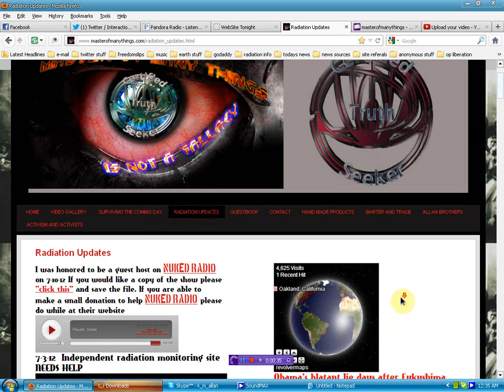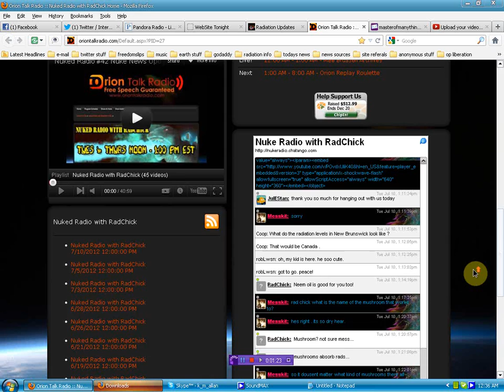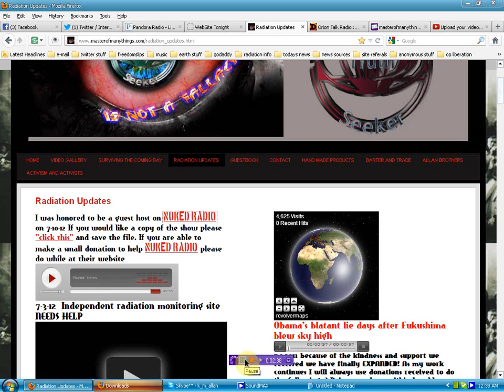Live show on Nuked Radio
much love see everybody again on sunday late or monday a.m mwaaaaaaa